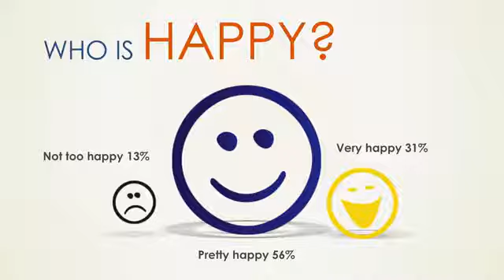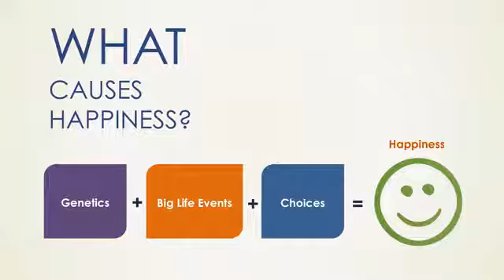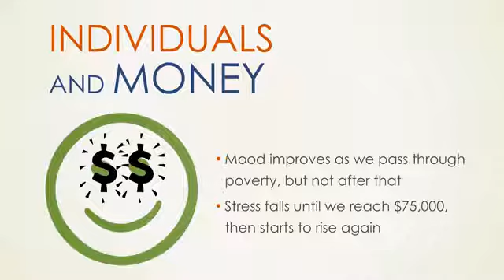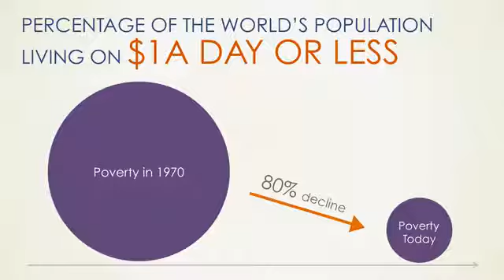Buissness 118: Finding The Secret to Happiness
Learn How to BeHappy by developing a Better Understanding In the Study of Successfulness @BuissnessSchool